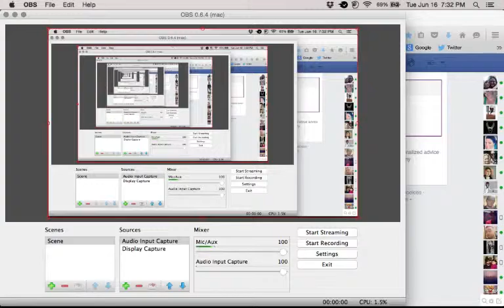E3 (Electronic Entertainment Expo) 2015 Deus Ex Mankind Divided Trailer